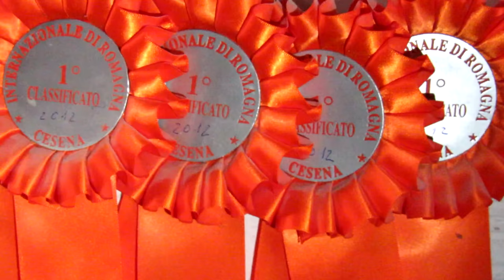Allevamenti Bolognesi - Vlog giornaliero - Giuseppe Albergo